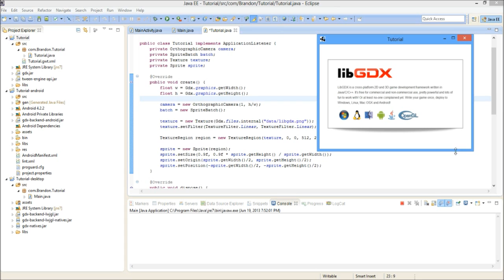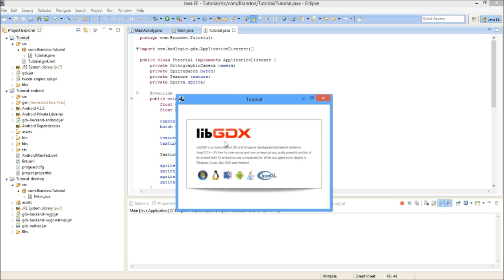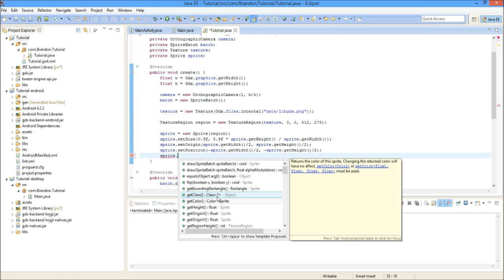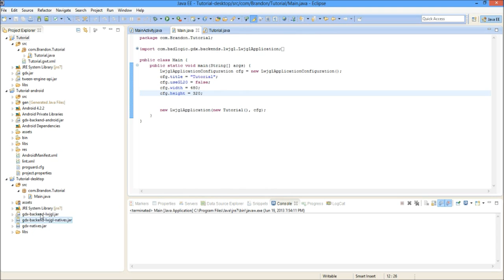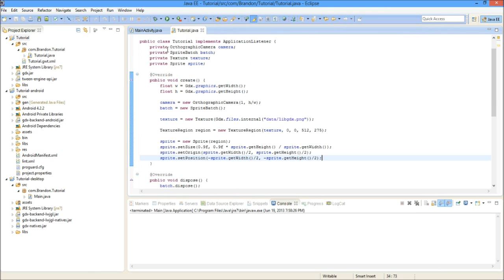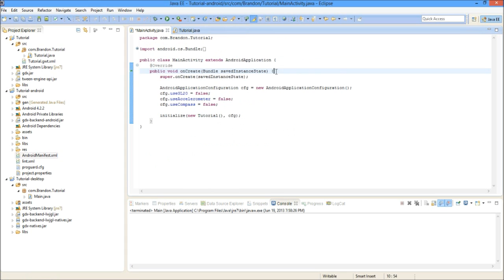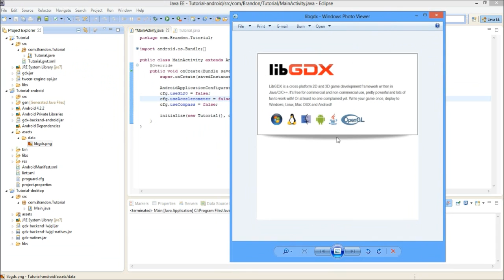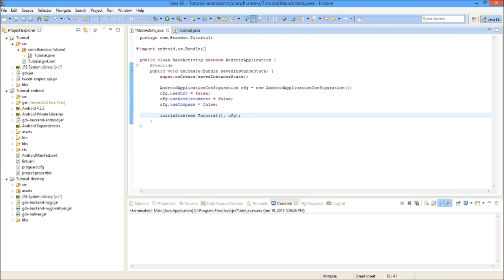Android Game Development in Java - Part 2: Basic Anatomy of A Libgdx Project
Hey everyone, here is episode 2 of my series on Libgdx.  We cover what each of the methods in the most basic type of game / application is.  In addition, we cover the basic objects and concepts that are behind most games developed in this framework.